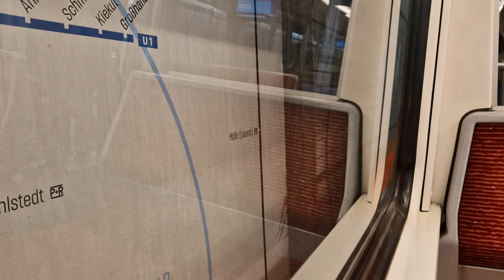Mitfahrt in der kompletten U4/U2 von Elbbrücken bis Rauhes Haus im DT4.1 101-4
Aufgenommen am 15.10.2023. Mit dabei: @opnvfannico1234 und @floriU8. Wegen Bauarbeiten bis April 2024 fährt Sonntags die U4 bis Jungfernstieg und dann weiter als U2 nach Rauhes Haus.